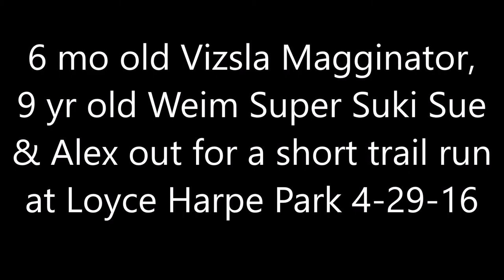Weimaraner Suki & 6 month Vizsla Maggie April 2016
"Ivy" trail at Loyce Harpe Park, Carter Rd (.5 of a mile long)